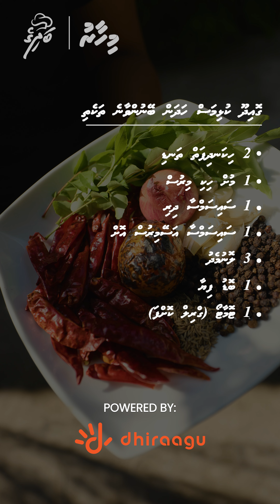Mihaaru Badhige Ep. 13: Goidhoo Kulhimss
ގޮއިދޫ ކުޅިމަސް

2ހިކަނދިފަތް  ތަނޑި
1 މުށް ހިކި މިރުސް
1 ސައިސަމްސާ ދިރި
1 ސައިސަމްސާ އަސޭމިރުސް އޮށް
3 ލޮނުމެދު
1 ބޮޑު ފިޔާ
1 ޓޮމާޓޯ (ގްރިލް ކޮށްފަ)